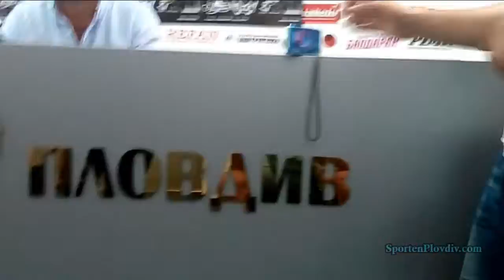SportenPlovdiv TV: Всичко преди 90-годишния юбилей на Локомотив